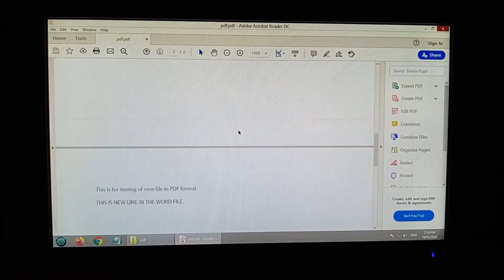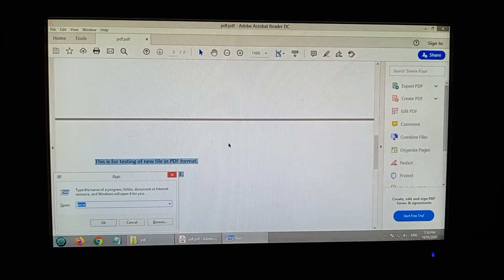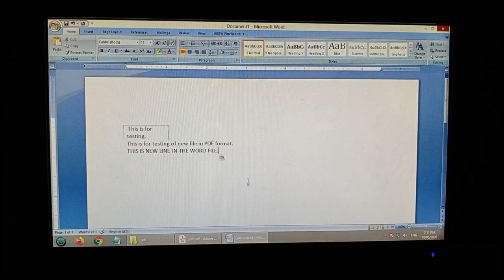Copy content from PDF file to Word file